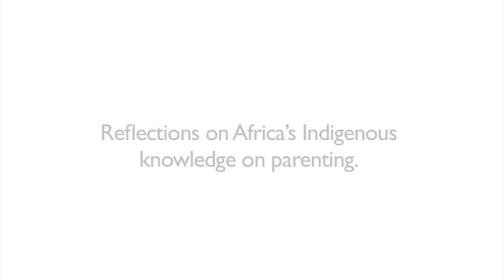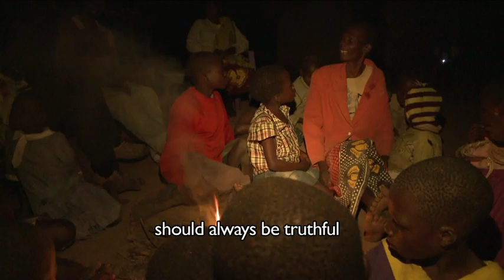Short Doc on African Traditional Parenting Practices Part 1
Africans have embraced Western Traditions in the name of Modernity, this film documents how our traditions as Africans can be important in raising a child and shaping them with African Traditional Values and Skills.